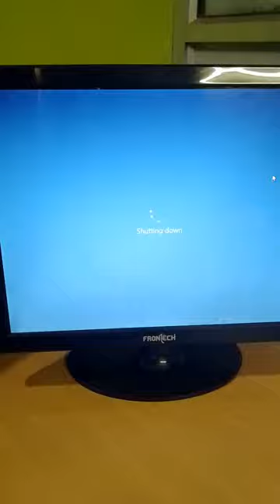Shortcut Key To Shutdown Computer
Shortcut Key To Shutdown Computer shortvideo || @VijayTelevision

adivasi jangal rakhwala re song
key mouse
rx 100 top speed
simple whatsapp me online hide kaise k..
turkey earthquake 2023 cctv footage
amanraj gill new song
army lover short video
ask me to dance
asmr eating
asus vivobook 15 i3 10th gen
baliapur
ba pass scene
Dashboard
Content

tu karta wahi hai jo tu chahta hai
turkey earthquake drone footage shows...
typing kaise karte hain
unchai new movie trailer
upsc motivational video
vedha full movie hindi dubbed
vivek golden
water jet cutting
windows 10
windows 10 shutdown shortcut key
Dashboard
windows 11 features hindi
Content

shivin narang
short song
shutdown shortcut
ssc cgl
snapchat streak back
status
status Song
stumble guys
Swayam padhi new song
teeth replacement
Dashboard
tej mitha song

pune to delhi flight
real cricket 22
roast
revenge of pulwama attack
rohit 212 in test match highlights
round 2 hell
ruchir gupta course
samsung a14 5g
shivin narang
Dashboard
short song

lekh song
leo thalapathy 67
live news
maggi recipe shorts
magur fish
mahabharat
motherboard parts and functions
ms excel basic knowledge
nissan magnite xv
pagol edit
Dashboard
pathan movie

lekh song
leo thalapathy 67
live news
maggi recipe shorts
magur fish
mahabharat
nissan magnite xv
pagol edit
Dashboard
pathan movie

gor bani raja kariya ho jaiba
hacking kaise karen
hammer crab
himalayan husky
hindi typing
holi dishes recipes
how to earn instagram money
ind vs aus test highlights
iphone xs price
ivy grip tape balloon
jaun elia shayari
jaya kishori roast
kapil sharma show new episode
Dashboard
larna ron ntatiuo

desktop tricks
dilwale
dil lagta nahi tere bin sajan ab kya karu d..
drdo fireman physical
electric eel
english typing
excel formula
excel short video
figure reasoning tricks
gadar 2 trailer
girl abusing
Dashboard